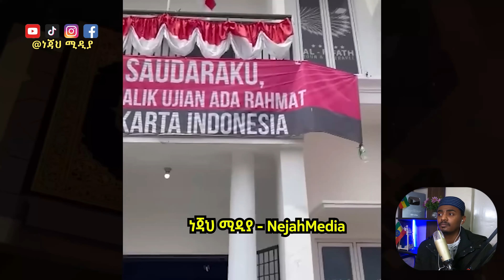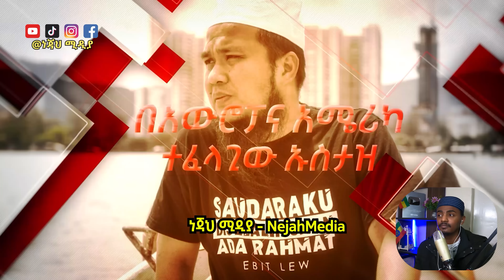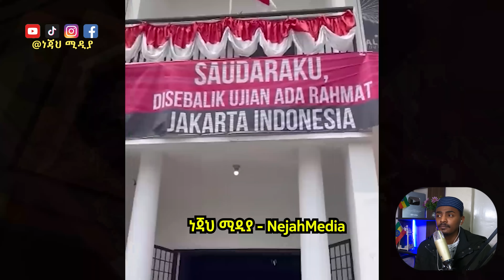ውሸት ነው አታሰራጩ! እውነታው በቪዲዮ ተለቀቀ • በሶሻል ሚዲያ ስለተሰራጨው ቪዲዮ ሙሉ መረጃ • የኡስታዙ መጨረሻ?! 4k Top insurance USA 🇺🇸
አይመኒታ Ayemenita wollo youtube • Nejah Travel

🔴 ይህ ጥያቄ ይለፈኝ... || ቃሪዕ አፊፍ ሙሐመድታጅ || ምርኩዝ 25 || ግርማ የሺጥላ || ሚንበር ቲቪ

አዲስ አማርኛ ፊልም 2022  • ሰበር ዜና ግርማ የሺጥላ • አዳዲስ ፊልሞች • Ethiopia ቲክቶክ • ebstv worldwde • Balageru Tv • orthodox • አማራ ግርማ የሺጥላ • ግርማ የሺጥላ ተገደለ

አቤል ብርሀኑ የወይኗ ልጅ 2

ዮኒ ማኛ መሰከረ ሙስሊም ጠልነት አለ | ህፃናቶች እያለቁ ነው yoni manga | seifu on ebs

ጥላዬ ሙሉ ፊልም |Telaye full Amharic movie 2022

ባልታሰበ ሁኔታ የሞተችው ሞዴል እና የመንሱር ጀማል መልዕክት ለዶር አብይ – በስንቱ | seifu on EBS

 • ነፀብራቅ ሚዲያ • ሚንበር ቲቪ ምርኩዝ  • Eid mubarak - አዲስ ነሺዳ • እንኳን አደረሳችሁ •  አዲስ ነሺዳ 2022  • ታጠቅ ሚዲያ

Top insurance in world | insurance companies | Best car insurance

Youtube celebration

mezmur protestant
mezmur maryam

ታጠቅ ሚዲያ • Brex habeshawi • አፍሪካ ቲቪ • donkey youtube • ድንቅ ልጆች • Ethiopia viral video • New wollo tube • New Amharic • ነሺዳ Oromo • አዲስ ነሺዳ •  መንዙማ • ደሴ • አይመኒታ • Minber

nejahtravel • Nejah Media • Minber tube • Fasika Tube